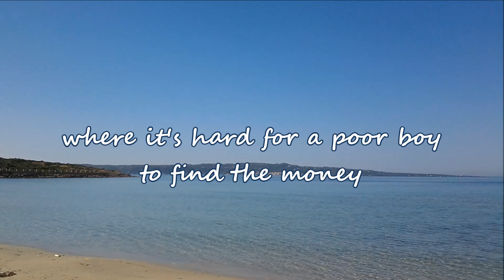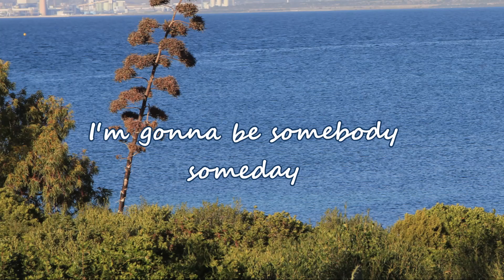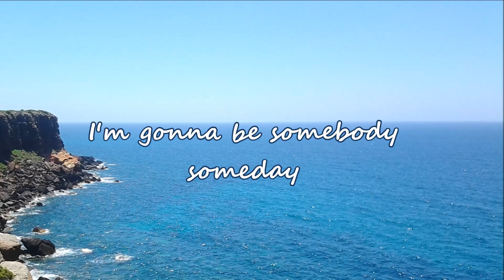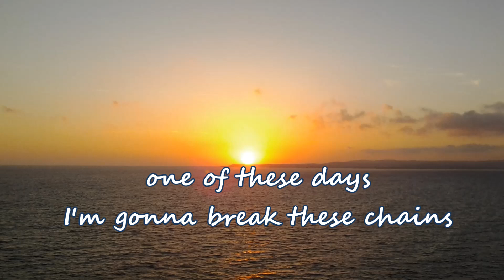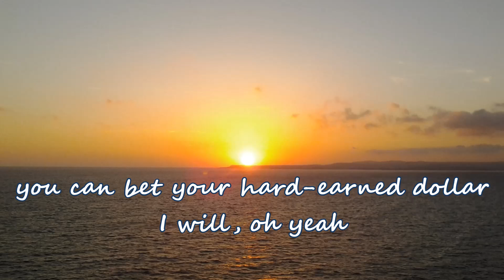Travis Tritt - I'm Gonna Be Somebody (with lyrics)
"I'm Gonna Be Somebody" by Travis Tritt. Support Travis buying his album "Country Club" (featuring the hit singles "Country Club", "I'm Gonna Be Somebody", "Put Some Drive In Your Country", "Help Me Hold On" and "Drift Off To Dream") here: